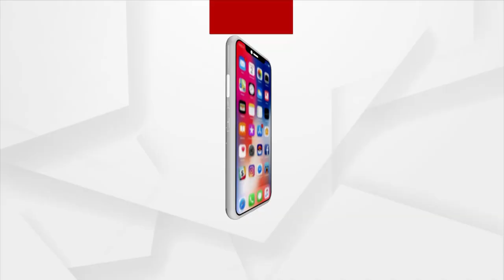ରାଜ୍ୟ ସରକାରଙ୍କ ଉପରେ ବର୍ଷିଲେ କଂଗ୍ରେସ ବିଧାୟକ ସୁର ରାଉତରାୟ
ଭୁବନେଶ୍ବରରେ ଡ୍ରେନେଜ ସମସ୍ୟାକୁ ନେଇ ରାଜ୍ୟ ସରକାରଙ୍କ ଉପରେ ବର୍ଷିଲେ କଂଗ୍ରେସ ବିଧାୟକ ସୁର ରାଉତରାୟ ।  ଶୁଣନ୍ତୁ କଣ କହୁଛନ୍ତି ସୁର ରାଉତରାୟ

SuraRoutray